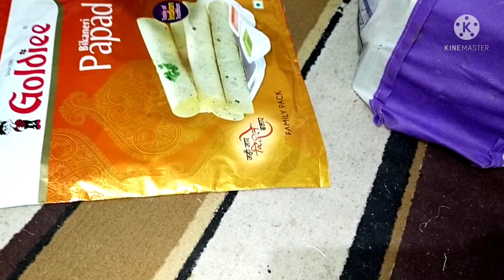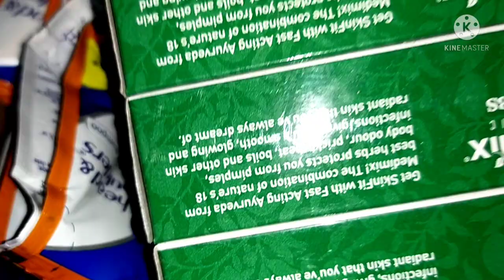हाथी बांध लिया🐘🐘और खिला नहीं पा रहे----🌾🌾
hi 👋 guys wlcm 🥰 to my channel 😁 how are you ☺️ i am fine 👍🏼 and 🙄 hope you are also fine 👍🏿 today's in my vlog ❤️ my routine 😇 myy chit-chat 😁 machine reparing🛠️ school bag stitching🎒🎒 machine oiling ⚡ usha janemo sewing machine💕 grocery shopping 🛒🛍️ so enjoy my blog 😊 and 🙄 like 👍 share ➡️ and 🙄 subscribe 🎊🎉 my channel 😌.
byy 🖐️🖐️ guys.